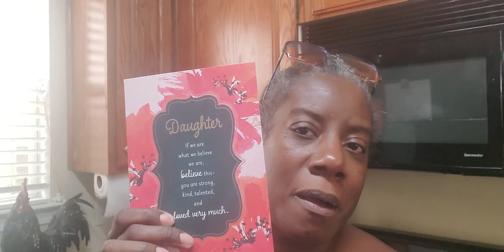Quarintied In: Cook With Me Cooking for two Days Sunday Supper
Hi friends,

Today I am sharing what I am cooking for Sunday Supper while we are quarantined inside.
Julia Bags
Hi friends, here are the links to the supplier and all of the information if you are interested in this or any of their other products. Store Instagram： My Bag
Previous Bag Review
Speedy  Bandouliere 35